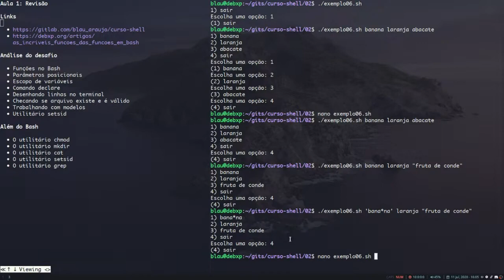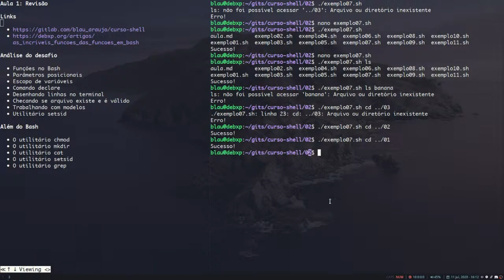[Além do Bash] #16 - Função 'if'